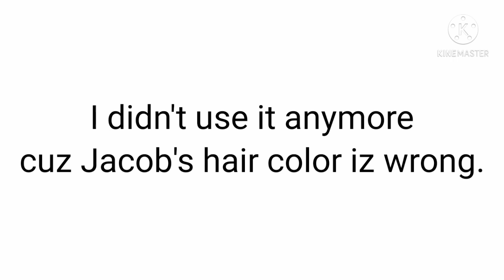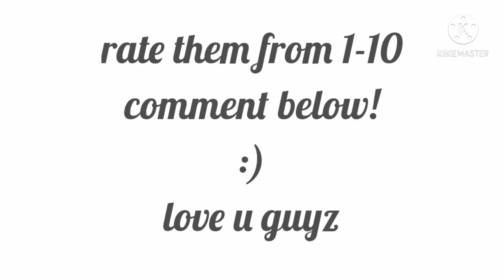All Mah Introz So Far- -Shorts-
Yeah-
Uhm-
Same moosic for 3 introz-
bruh
I suck at making intros before-
RATE DEM IN DA COMMENTZ BELOWW

ANNOUNEMENT VID COMING SOON.
MAKE SURE TO WATCH IT.

STAY SAFE!